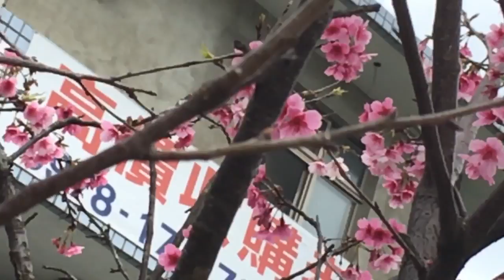2017/02/18 烏來 4